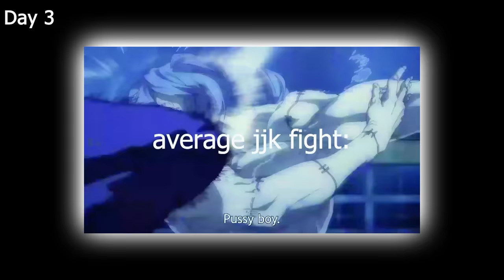I Survived 100 Days in Hardcore One Piece Minecraft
In this video I survive for 100 days in One Piece Minecraft.